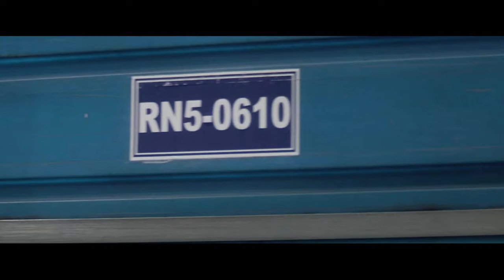Our Company | Gildan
What started as a small Canadian-based apparel company, selling a single brand into a single channel, has evolved into one of the world’s largest apparel manufacturing companies operating under leading ethical, sustainable, and transparent practices. Take a look at our journey.